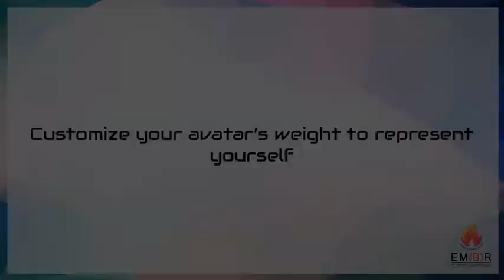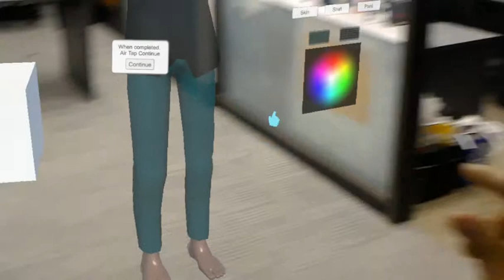A.R.B.I. (Augmented Reality Body Image)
A.R.B.I. is a HoloLens application intended to help people with body dysmorphia gain a more accurate perception of themselves. By comparing their virtual interpretation of themselves to a photo or reflection, users can see the difference between their perception and reality. Created by the GApp Lab at the University of Utah.